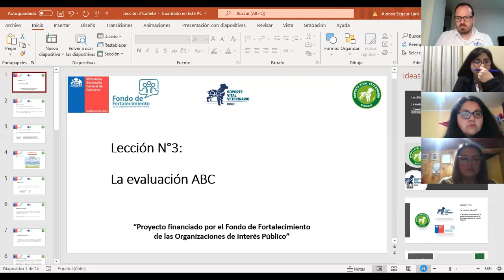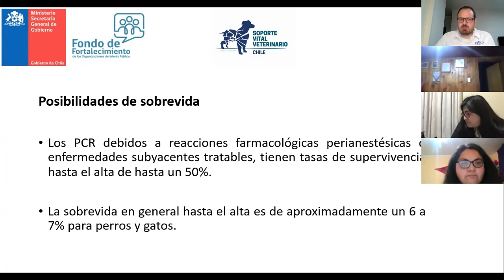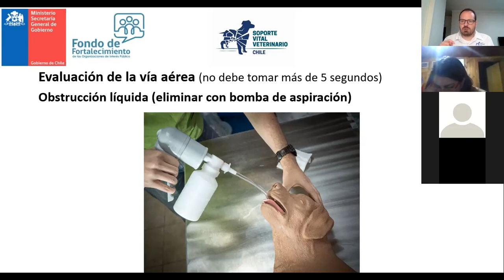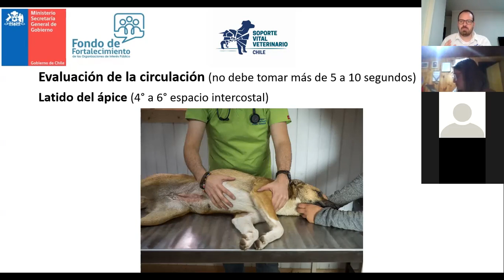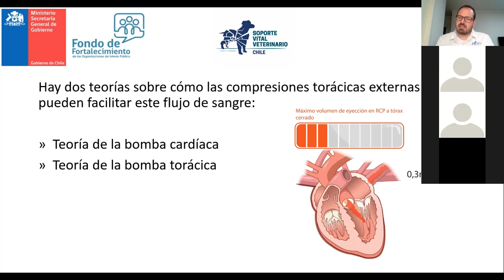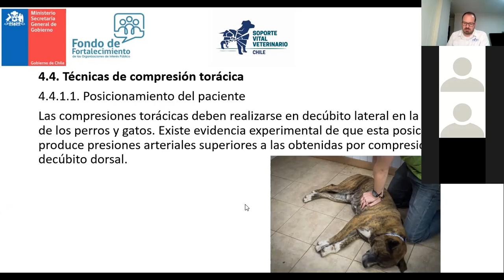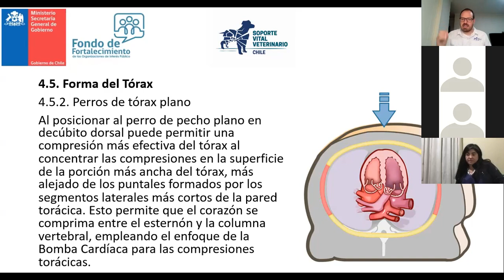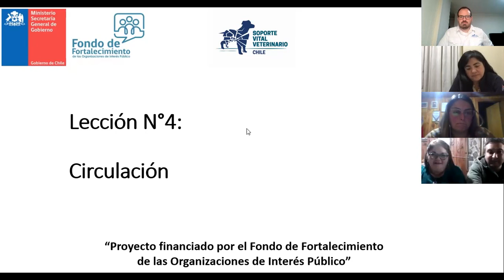Clase 3 y 4 curso SVB para animales de compañía ONG Cañete